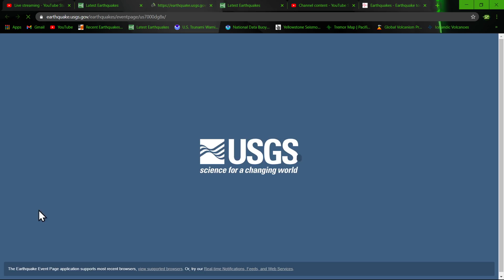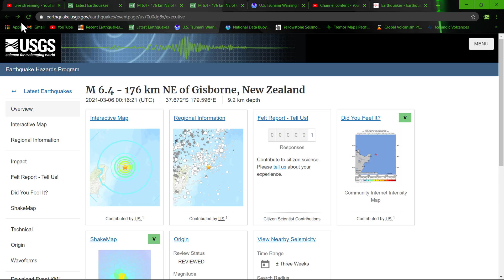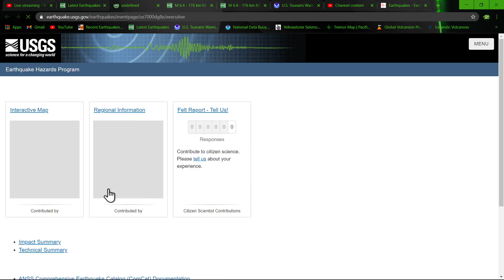6.4 Earthquake 176 km NE of Gisborne, New Zealand 3/5/2021